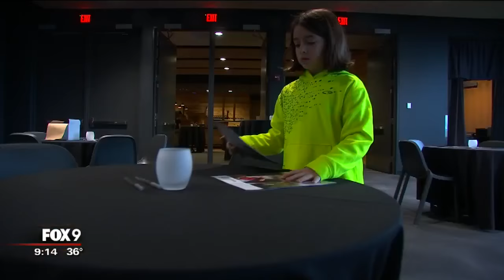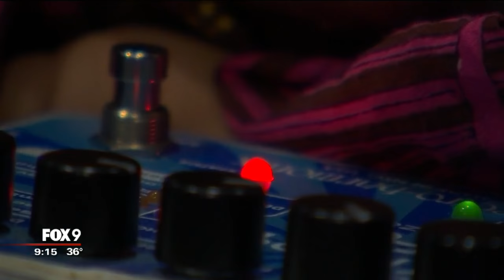Violinist Gaelynn Lea striking a chord with fans, critics alike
Violinist Gaelynn Lea, a Duluth, Minnesota native, is striking a chord with fans and critics alike with her music.